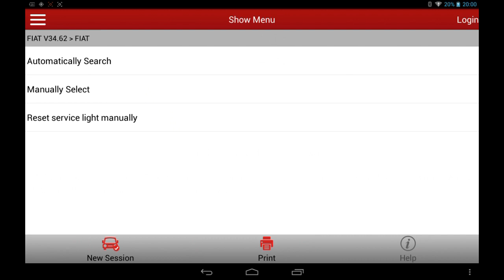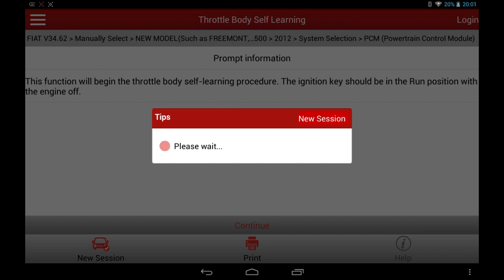[LAUNCH X-431PRO/PRO3]Throttle Body Self Learning FIAT(2012)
X-431 PRO Features
1. Tablet with high configuration
2. Built-in Social Network Service allows access to diagnostic community
3. Remote diagnosis & maintenance with golo
4. Customer management for the workshop via golo platform
5. One-click update online via Wi-Fi
6. Database and car repair tips
X-431 PRO3 Features
1.  Abundant special function - Support the matching, coding, programming and common special programmable modules for majority vehicles, like battery, brake, oil reset, ABS bleeding, throttle adaptation, TPMS resets DPF regeneration, gear learning and IMMO …
2.  Wide vehicle coverage - Covers more than 100 world-wide vehicle brands
3.  Quick test - One-click to clear DTC, make diagnosis faster and easier
4.  VIN scan - Automatic scan and manually input VIN
5.  Online repair resources - Provide more than 1600 vehicle models’ service & repair information, handbook, repair case and operation skill
6.  One-click update - Provide a quick access to update software fast
7.  golo business - Convenient to interact with customers, increase customers’ retention and gain more business leads